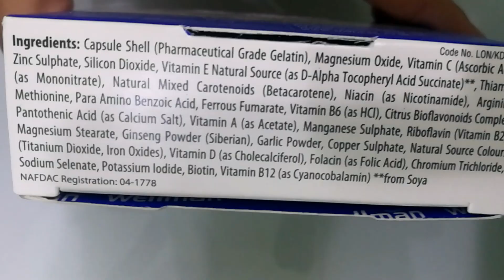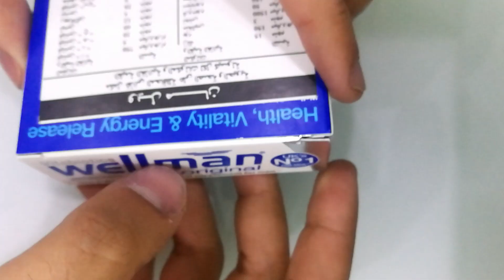Wellman original capsules vitabiotics ويلمان كبسولات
ويلمان كبسولات فيتامين للرجال مقوي عام جنسي كل الأعمار wellman vitabiotics capsules multi vitamin for men